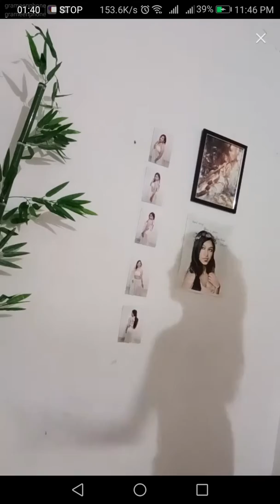India live house bigo dance part-9